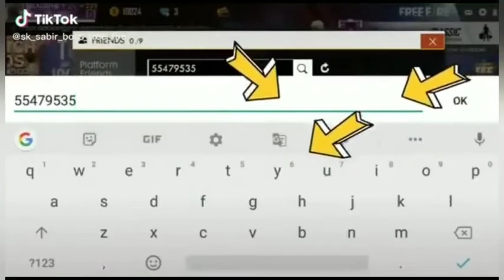When free fire takes on tik TOK